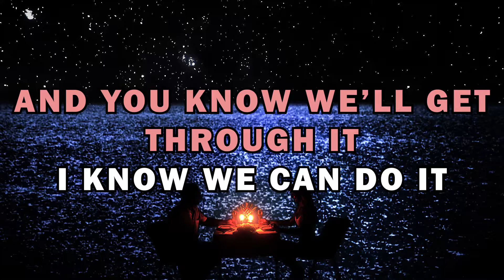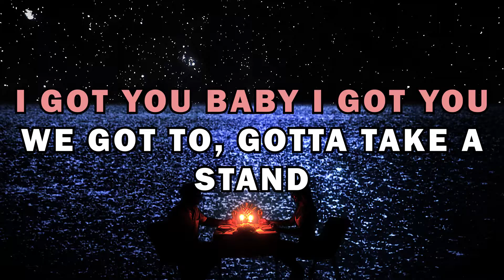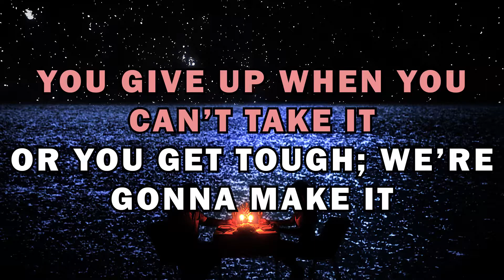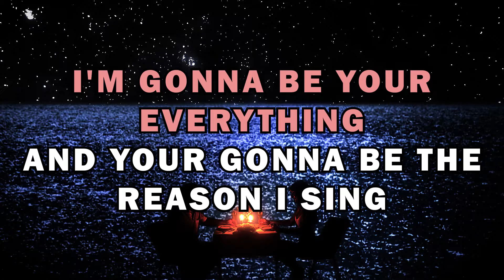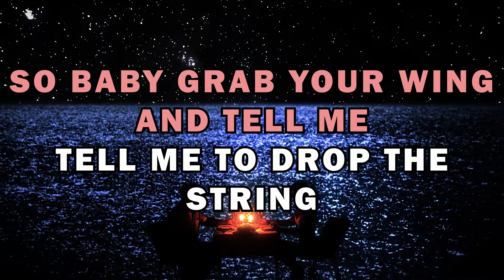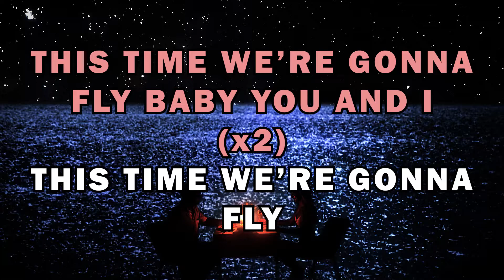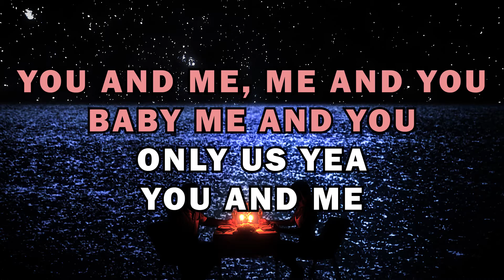'FLY"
Lyric video of this romantic and breezy new single from accomplished actor and one of the voices of the NFL Leonard Dozier.

Available for pre-order on iTunes-February 3rd.